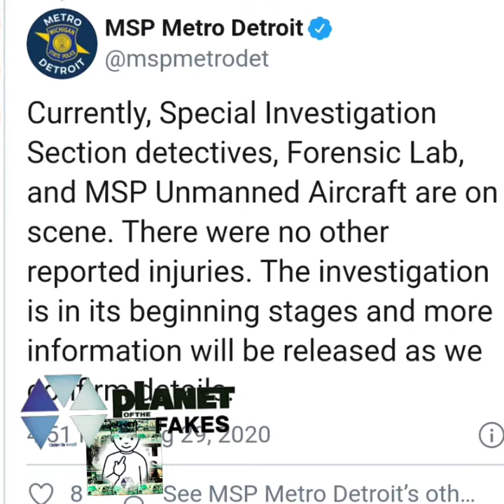43 year old man kills his mother and sister, says Inkster police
Potfs4families:43 year old man kills his mother and sister, says Inkster police

DEARBORN HEIGHTS, Mich. – The family of the gunman in a Dearborn Heights fatal shooting said the victims were related to him.
Family members said the suspect killed his mother and sister before dying in a police standoff.